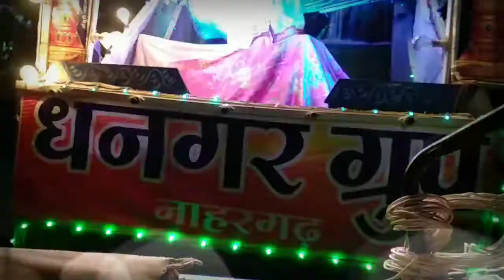Nahargarh 2018 Jhakiua..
Soni Digital